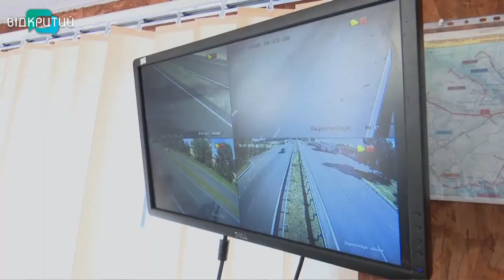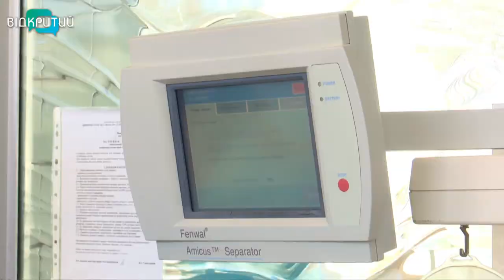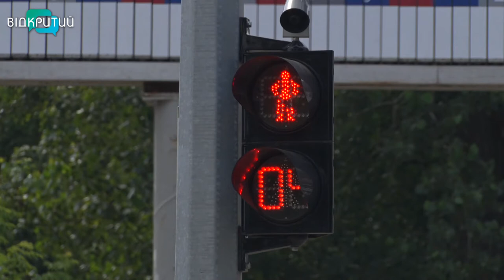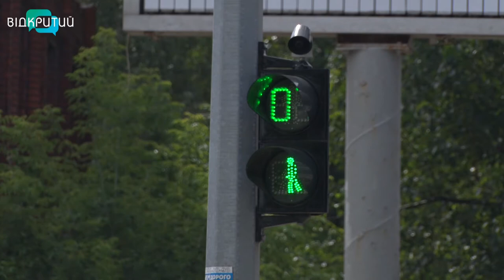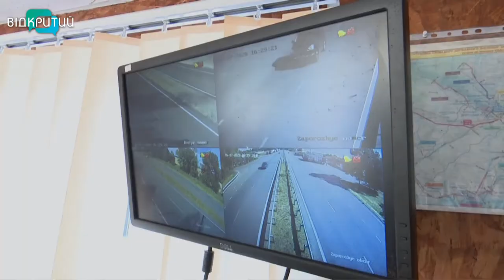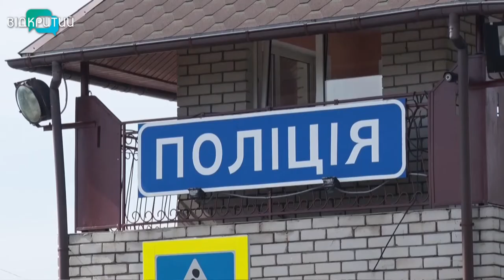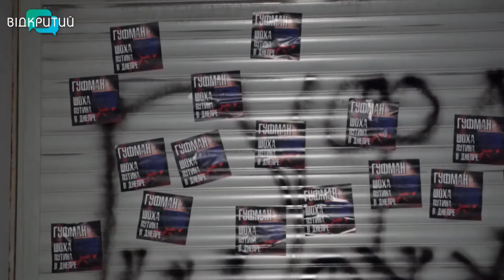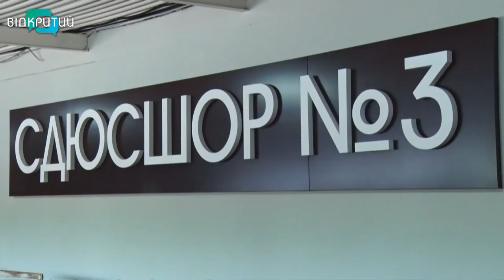Новини OPEN NEWS від 17 липня 2020 року 19:15